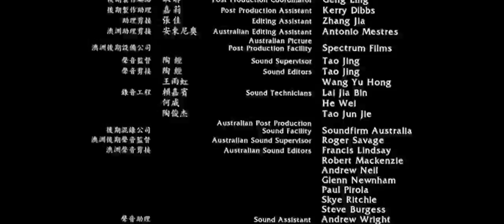Hero [Step at 100x] - Chromatic Deduction